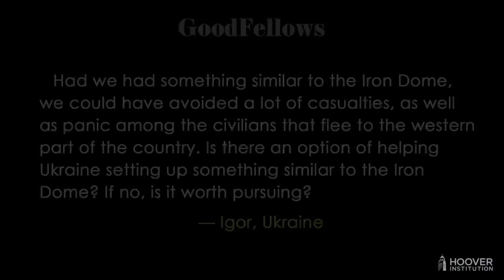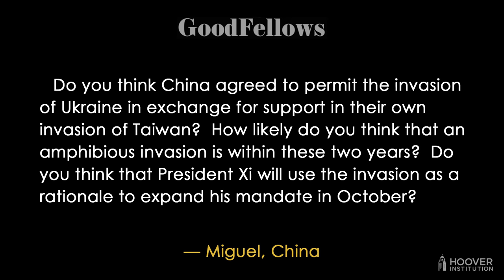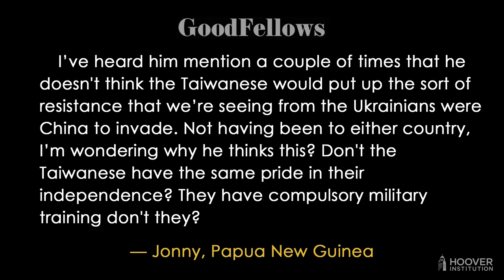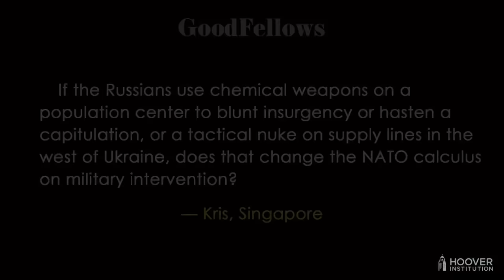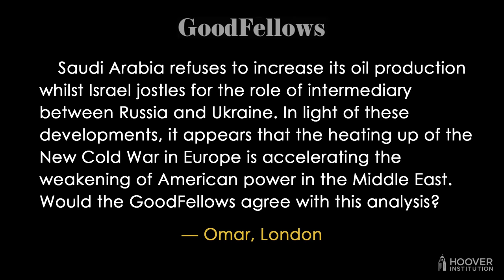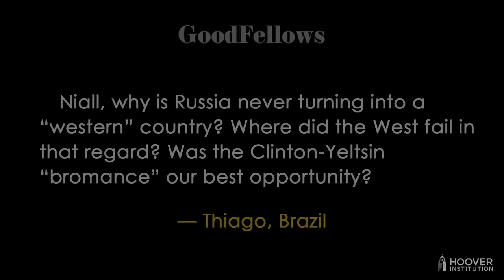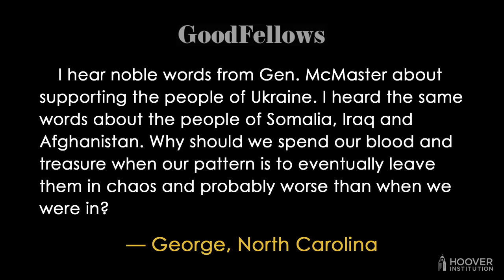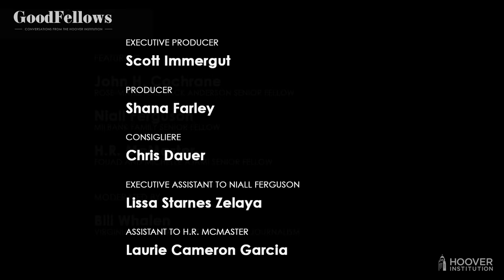Viewer Mail—Ukraine Edition | GoodFellows: Conversations From The Hoover Institution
This week’s episode is devoted to audience questions—viewers and listeners from over two dozen nations and five continents asking Hoover senior fellows Niall Ferguson, H. R. McMaster, and John Cochrane for their thoughts on the war in Ukraine, America’s future involvement in Eastern Europe and the Middle East, China’s plans for Taiwan, plus the impact of Russia’s acts of aggression on oil prices and global economics.